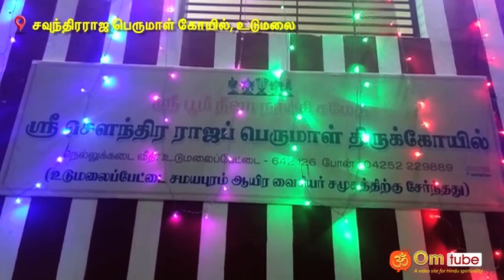வைகுண்ட ஏகாதசி சொர்க்கவாசல் திறப்பு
Vaikunta ekadasi festival